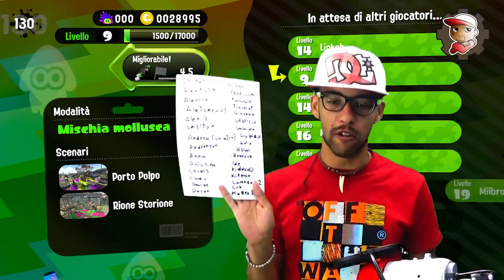SPLATOON 2 - Gioco con VOI ►PEO UCCIDE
Lascio il mio codice amico per fare altre partite insieme a altri di voi^^
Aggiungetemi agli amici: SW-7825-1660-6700